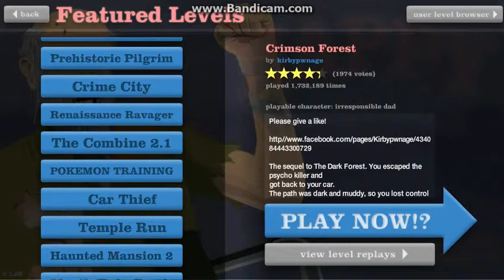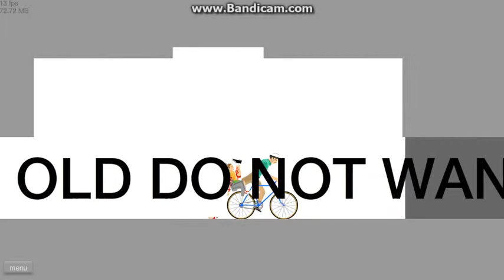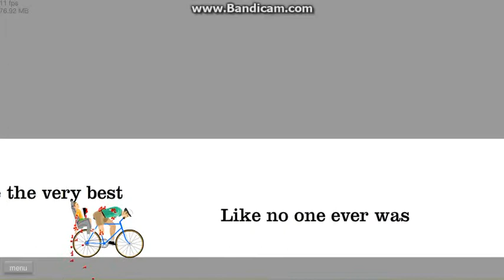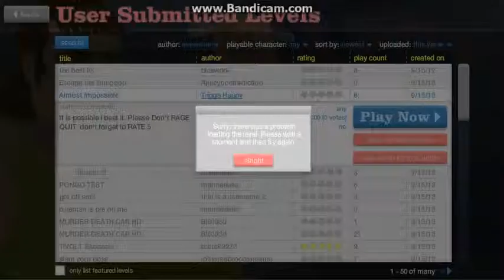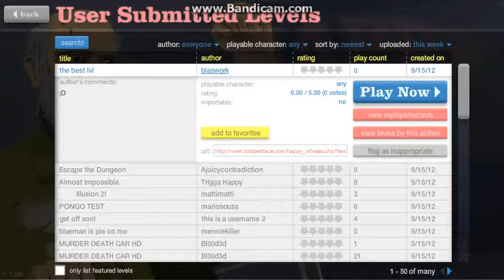Let's Play Happy Wheels! Ep 1 - Green Day.